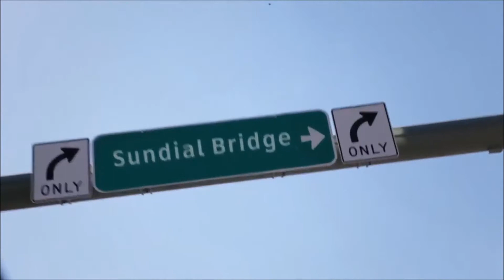Z8phyR - Jewel (Lumidelic Remix) [Video Promo]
Stella takes a road trip through Northern California.
Merchandise 2

If you own this video and want me to delete it, please get in contact with me and i will delete this video as soon as possible!